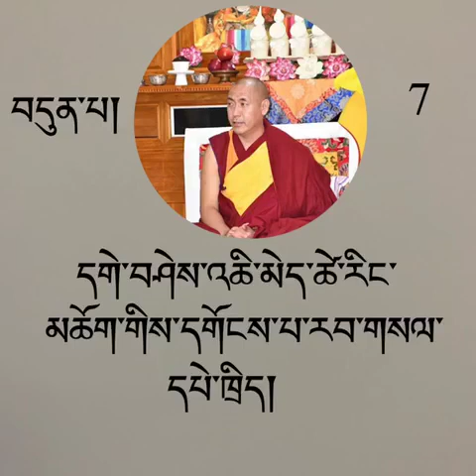དགོངས་པ་རབ་གསལ་དཔེ་ཁྲིད།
I have created this new youtube for those who are interested in teachings and writings of Geshe Lharampa Tehor Geshe Chime. Tsering You all are welcome!!